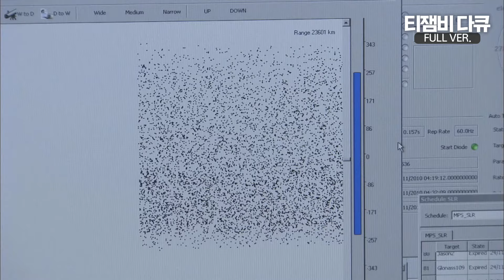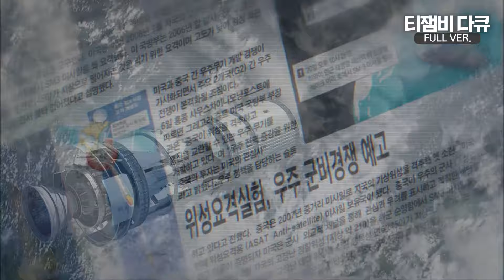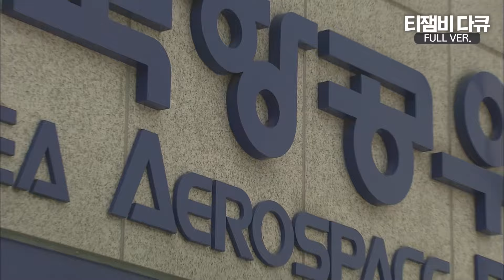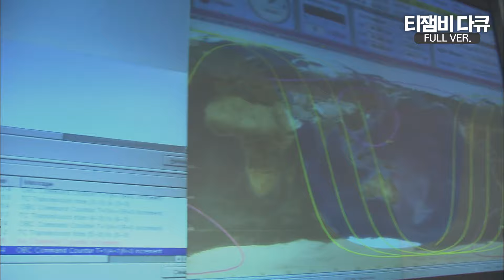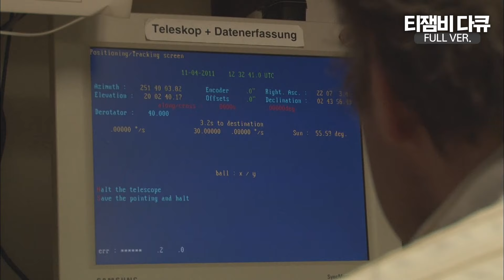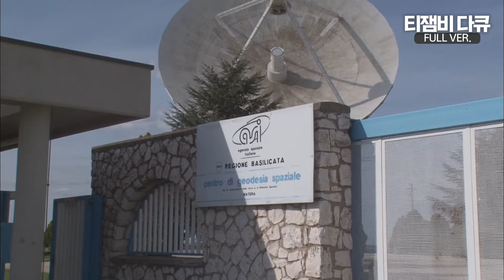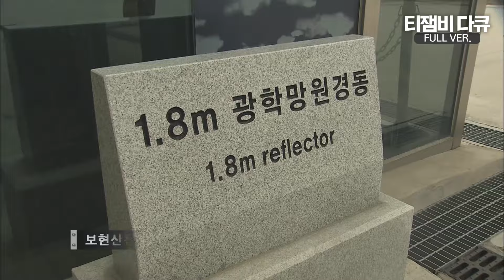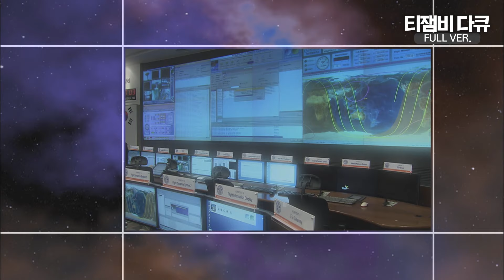[특집다큐] 불붙는 우주감시 전쟁 Full ver.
[불붙는 우주감시 전쟁 Full ver.]
미확인 우주물체를 찾아라.